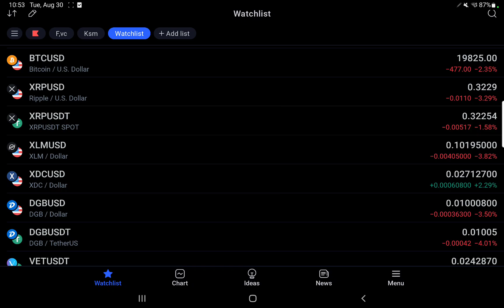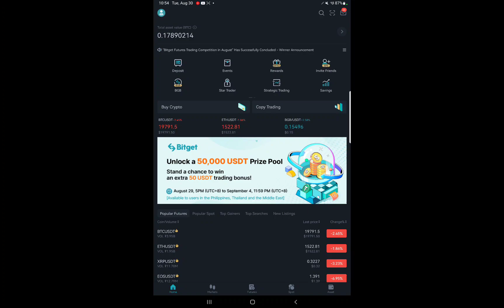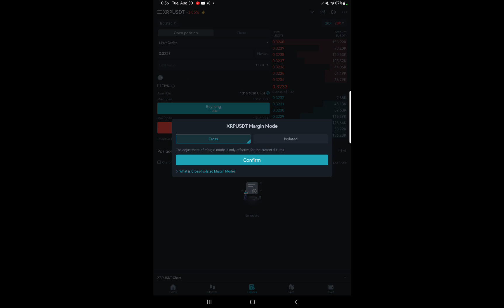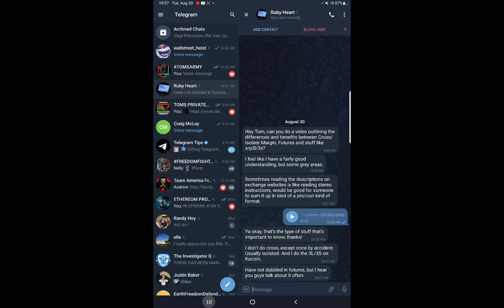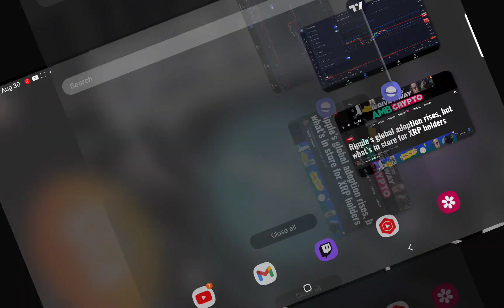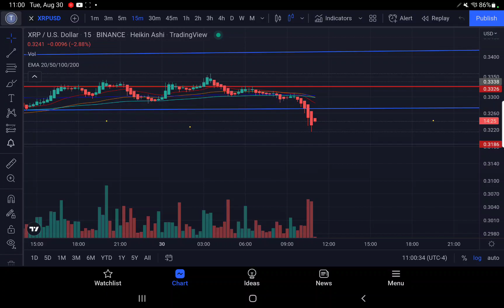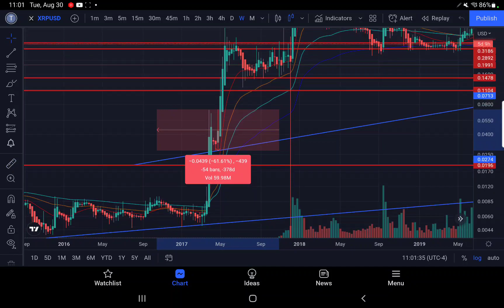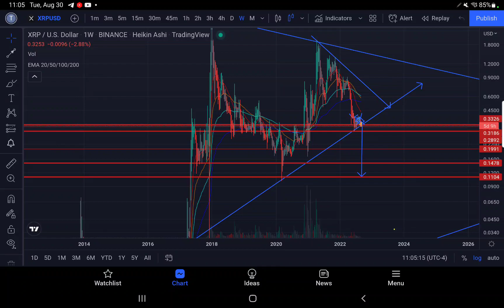XRP TA GOAT WARNING .3326HOLDS STRONG XRP FLASH DROPS 3.6% TO BELOW 5 YEAR TRENDLINE..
rMdG3ju8pgyVh29ELPWaDuA74CpWW6Fxns

UPHOLD LINK
WATCH NEW UPDATE9 EMERGENCY ALERT CYPTO